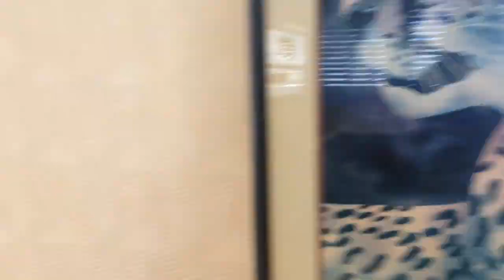For Sale - Yacht Harbor Towers -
Hawaii Ocean Club Realty Group